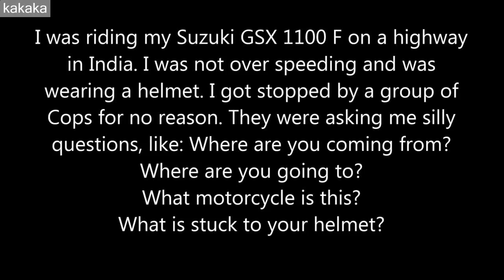Funny Indian Cops - Police.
Funny Indian Cops - Police. They stop good citizens for no reason and ask stupid questions. This is what happened to me while I was riding my Suzuki GSX 1100F on a Free Way. kakaka